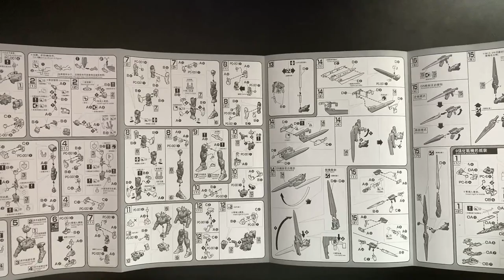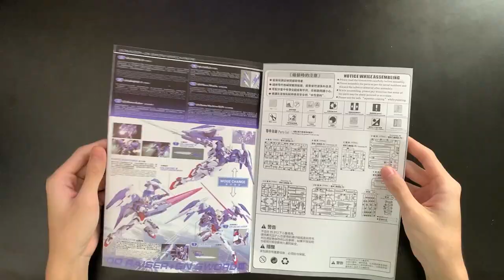HG 00 RAISER + GN SWORD III "BOOTLEG" - TÔI ĐÃ CỐ GẮNG LÀM VIDEO NGẮN LẠI RỒI ĐẤY :((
Ae muốn link sản phẩm à ? Tôi để hết ở phần mô tả đấy 💩

Đừng quên like video nếu thấy hay và bấm vào nút đăng kí và nút chuông để nhận thông báo khi tôi có video sớm nhất nhé 😊👌